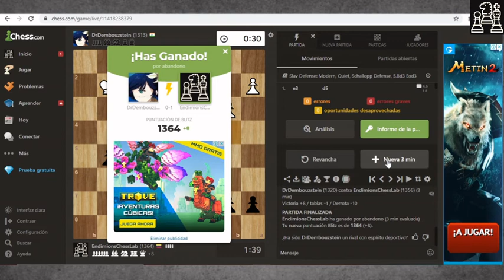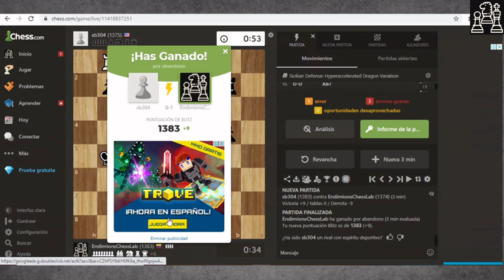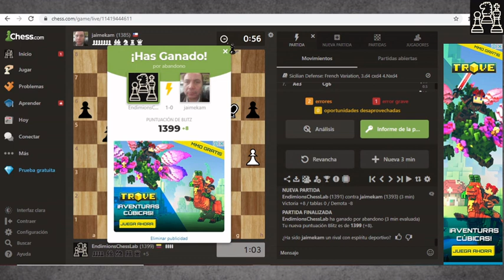SUBIENDO EL ELO DE 1300 A 1400 (chess.com) (AJEDREZ, CONCEPTOS, CONSEJOS Y MUCHA TACTICA)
En esta serie podrás ver como subimos el Elo de una cuenta de chess.com para mostrar las diferentes características de los jugadores cada nivel de juego.